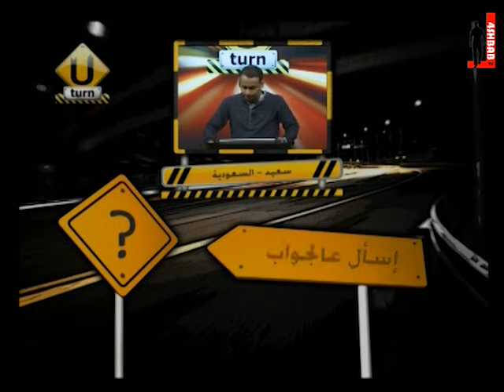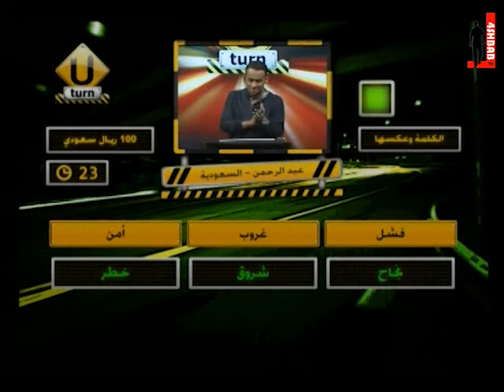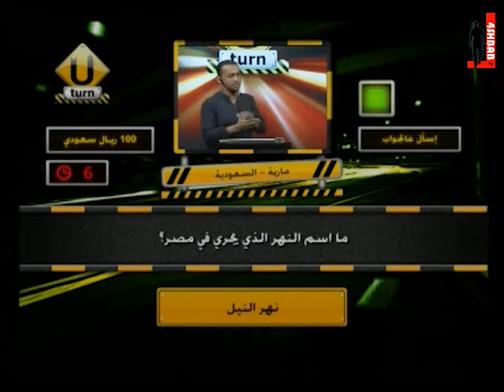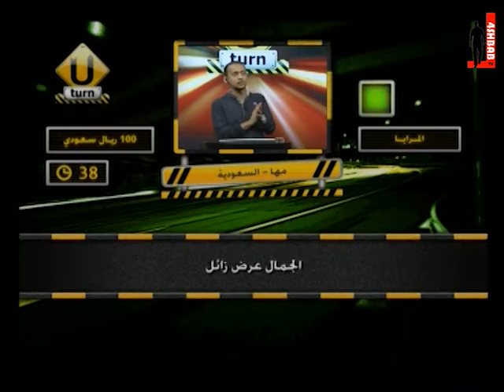يوتيرن مع أحمد عبدالله - الحلقة 21 - فورشباب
يوتيرن مع أحمد عبدالله كل إثنين في تمام العاشرة مساءً على قناة فورشباب 2
تاريخ الحلقة:4/2/2013م
لمتابعة قنوات فور شباب: 1 ، 2 ، القرآن الكريم على: نايل سات 11316 عامودي